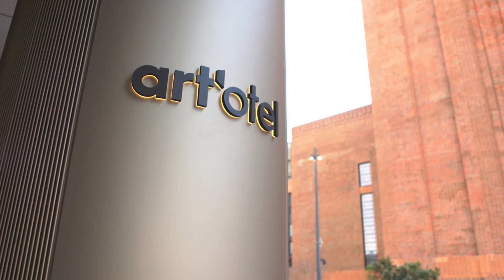Discover the curated hotel experience | art’otel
Discover the hotel experience where imagination becomes reality and each moment is a blank canvas, waiting for you to make it a masterpiece.
Outside: the centre of Europe’s most exciting cities. Inside: fresh perspectives on the unexpected. You love life’s finer pleasures—food, culture, art and design—and so do we.
From buzzed-about restaurants and bars to our world-class art’beat events and exhibitions, creativity is infused into every detail of an art’otel stay. What will you discover next?